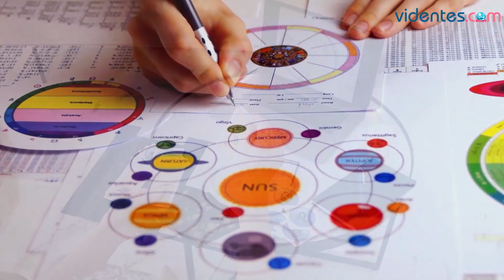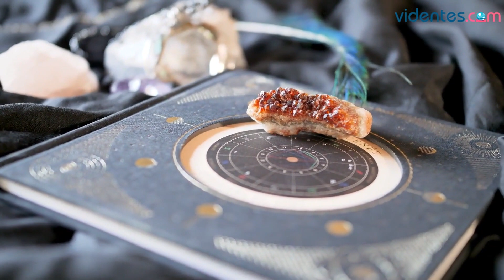HORÓSCOPO DIARIO ✨🌔💘 TAURO ♉ JUEVES, 15 DE JUNIO DE 2023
Horóscopo de Tauro para hoy, jueves 15 de Junio de 2023. El horóscopo para hoy: descubre tu futuro gracias a mi horóscopo diario para ti.